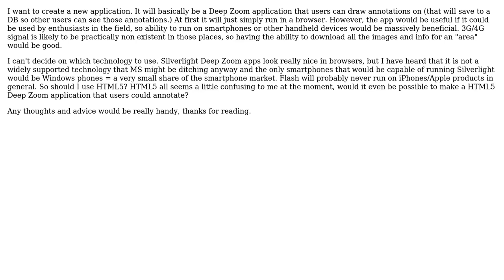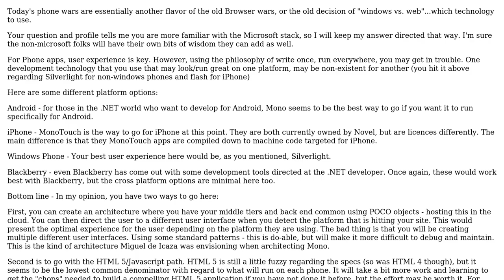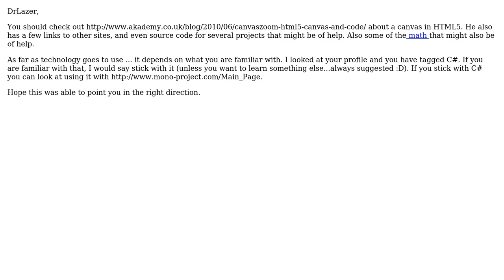The correct choice of tools for a new Deep Zoom application (2 Solutions!!)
The correct choice of tools for a new Deep Zoom application

With thanks & praise to God, and with thanks to the many people who have made this project possible! | Content (except music & images) licensed under CC BY-SA | Music | Images & others | With thanks to user DrLazer user Catchops user Bactos and the Stack Exchange Network Trademarks are property of their respective owners. You are responsible for your own actions.